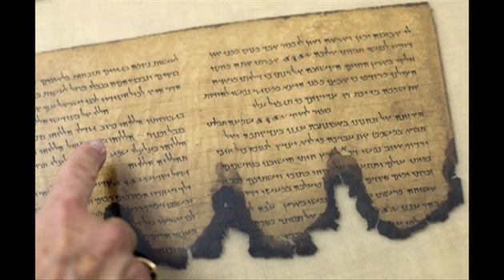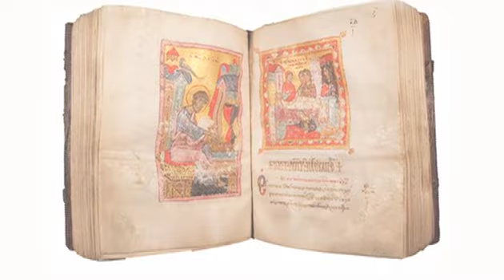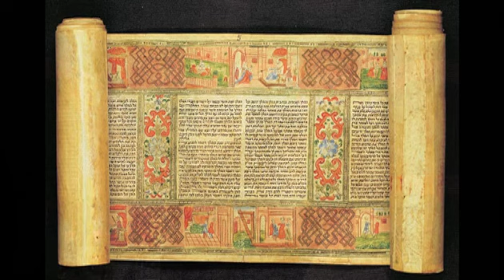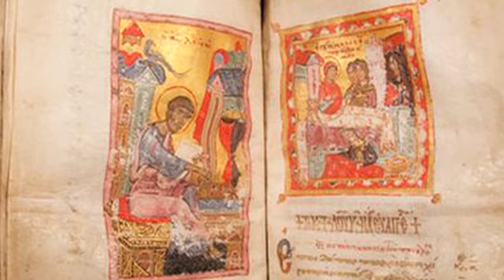Metterò le mie parole nella sua bocca: chiamati da Dio | èStoria 2012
Per sfogliare, guidati da attenti interlocutori, le pagine di un capolavoro della letteratura universale, affacciandosi così in un altro secolo e in un altro mondo, ma con la stessa umanità.

Intervengono Mario Cucca, Mario Liverani.

Coordina Giorgio Giordani.